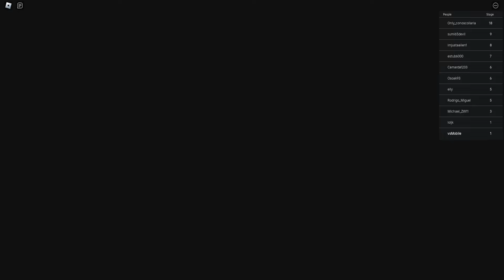BARRY'S PRISON RUN! (OBBY) - ALIEN BASE UPDATE - ALL MORPHS UNLOCKED | UFO BOSS BATTLE FULL GAME